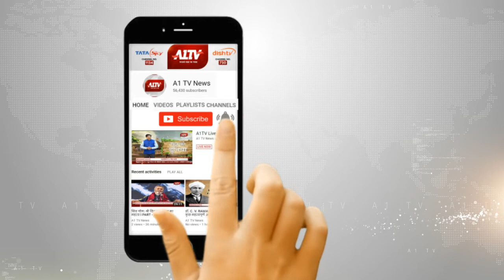अंतरराष्ट्रीय योग दिवस पर सांसद राज्यवर्धन सिंह राठौड़ ने दिया संदेश | A1TV